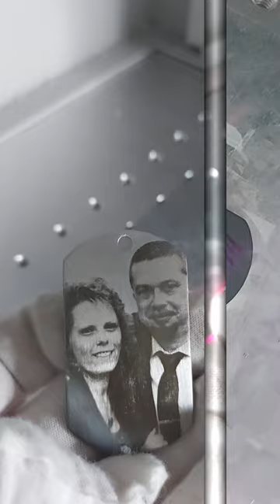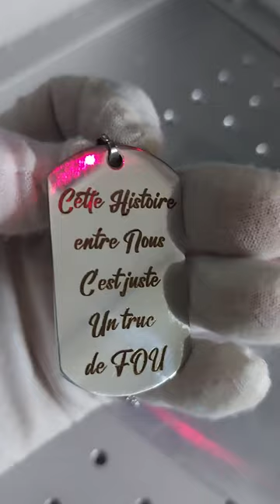Gravure Médaille personnalisée Photo et Texte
Gravure Machine Laser Fibre
 Médaille Personnalisée Photo et Texte
 Acier Inoxydable 30x50mm

A bientôt